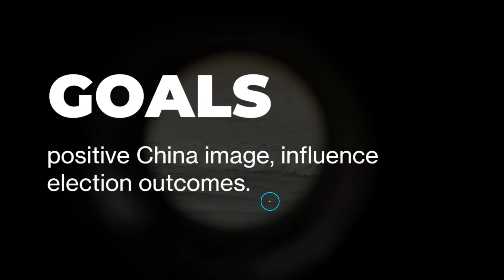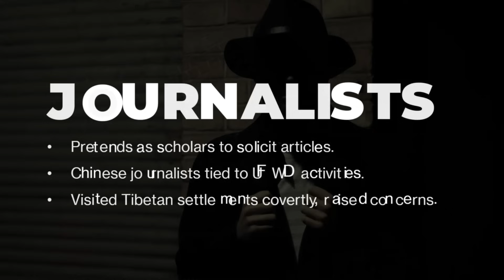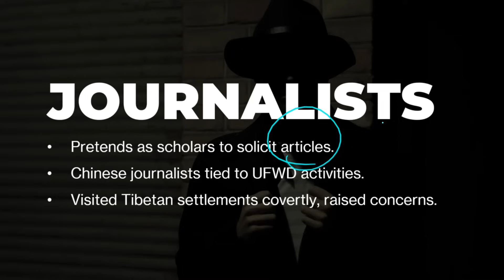The shadow army of China's Communist rulers